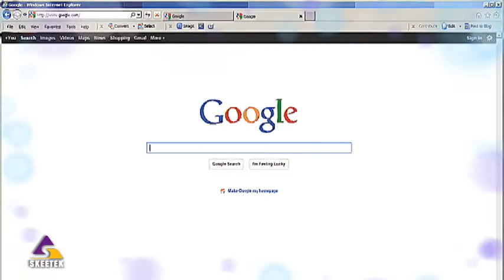Face of Imo - 2018 Promotional Video by Skeetek Media Productions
Here is a promotional video  done by Skeetek Media Productions for Xquizit Jane in 2018.